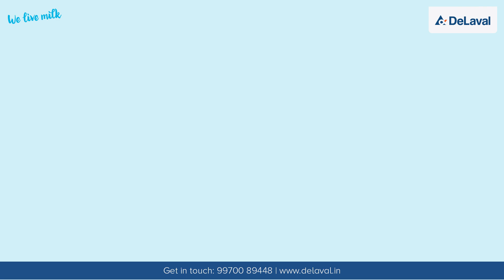DeLaval Calf Feeding Bottle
Effective feeding of Calf through High Quality Plastic and Hyginic Design Calf Feeding bottles